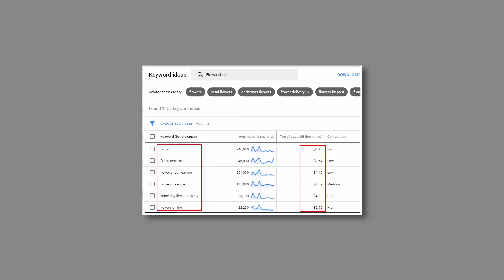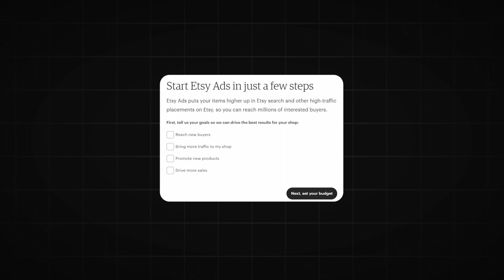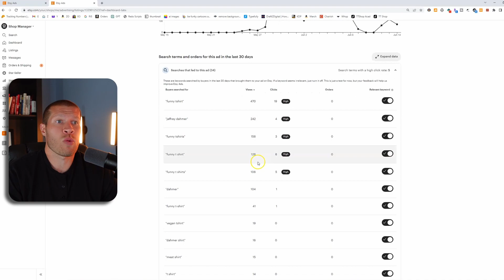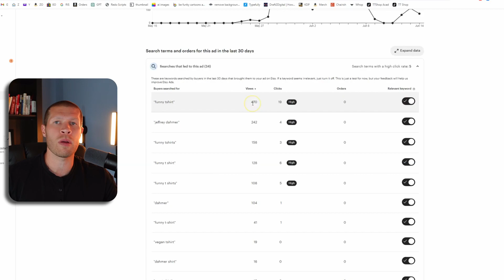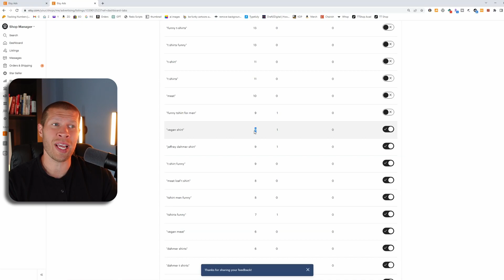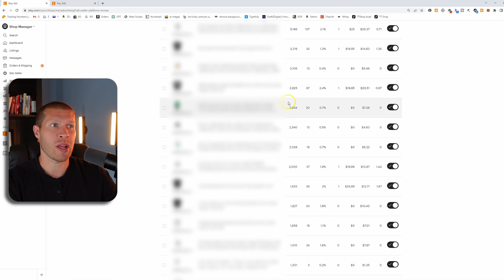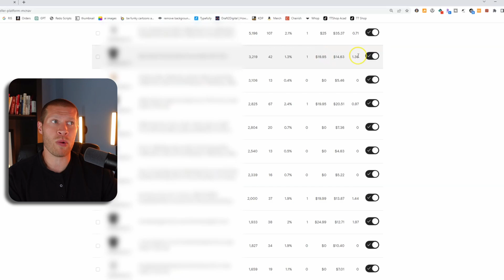How I Optimize My Etsy Ads to be More Profitable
🔥Start Making Print on Demand Tshirts, Mugs, & More 100% FREE on Printful